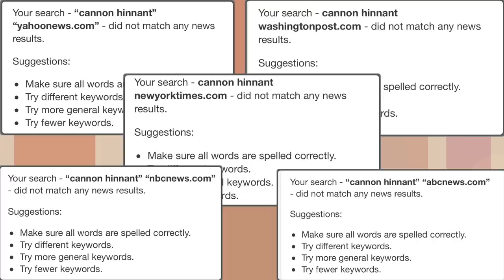Media Ignore White Child Murdered by Black Man | Heck Off, Commie!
Darius Sessoms, 25, shot and killed Cannon Hinnant while the young boy was playing in his yard with his family Sunday evening. The races of the two are inconvenient to the media narrative, so they have been silent.